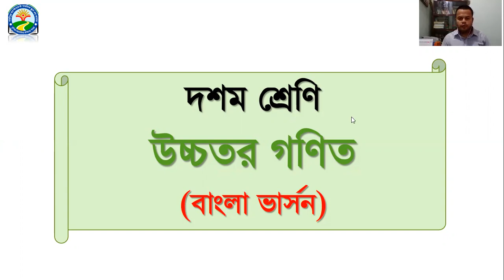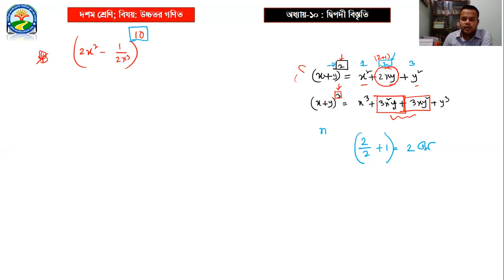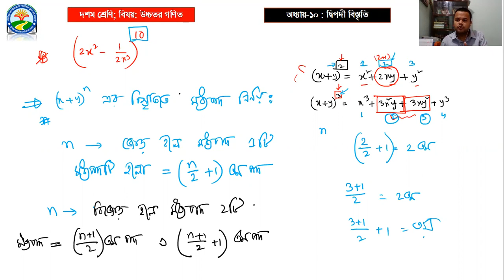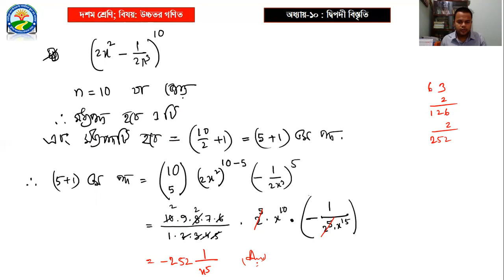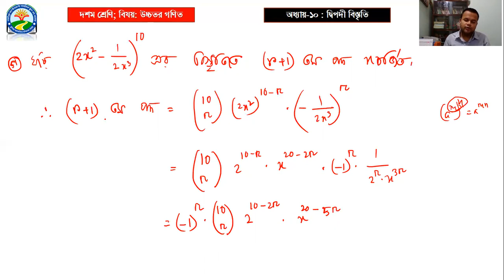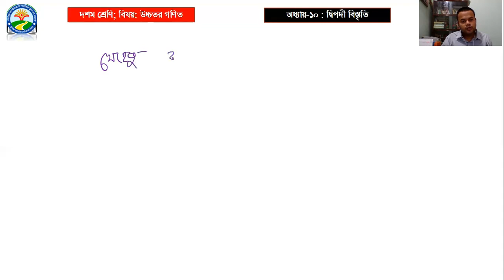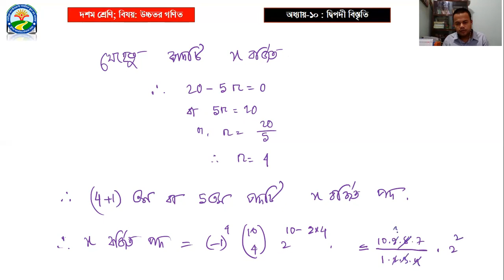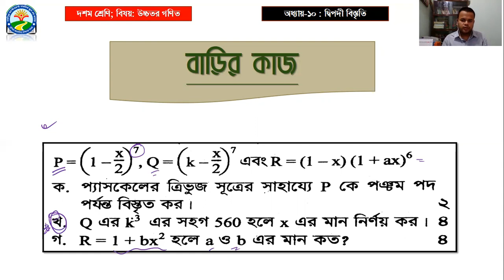নবম-দশম শ্রেণি, উচ্চতর গণিত, অধ্যায়-১০, দ্বিপদী বিস্তৃতি, পার্ট-৩